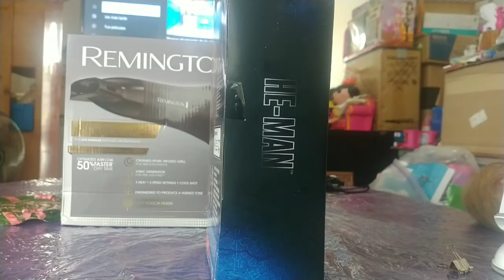Cómo abrir correctamente tus figuras de Masterverse Masters of the Universe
Un blíster totalmente amigable con el coleccionista
Unboxing de He-man Revelation Masters of the Universe de Netflix